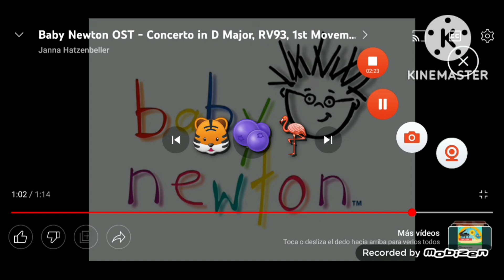Baby Newton traingle chipmunk voice